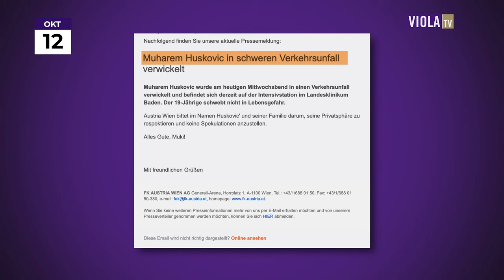Husković am Weg zurück (12/2022)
Nach seinem schweren Autounfall ist Muki Husković am Weg zurück. Viola TV hat ihn getroffen und über ein spektakuläres vergangenes Jahr genauso gesprochen wie über die dramatischen Tage rund um den Unfall und seinen Weg zurück.